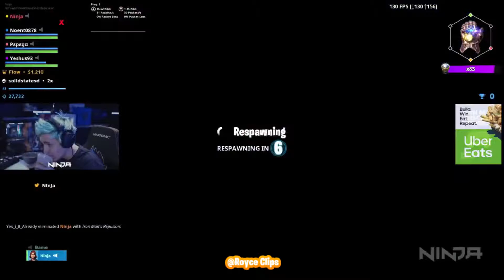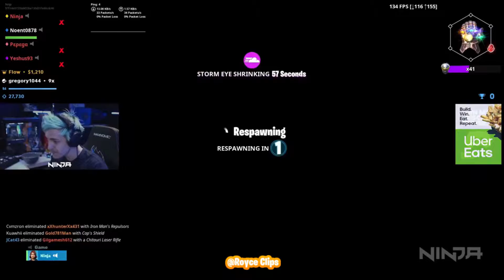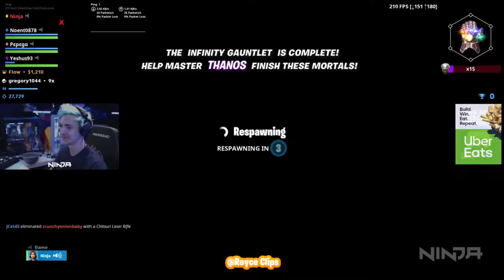NINJAS FIRST GAME *MODE* OF FORTNITE *AVENGERS*!!!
FOR MORE MONTAGES OF FORTNITE!!!

Today's Video, we got top HIGHLIGHTS and MOMENTS of the stream!

***I'm uploading these videos to promote Twitch Streamers & YouTubers. If you see a mistake or problem with this video?

fortnite highlights
fortnite moments
best fortnite highlights
best fortnite moments
fortnite funny
fortnite master
fortnite funny moments
tfue
ninja
Daquan
fortnite stream highlights
best fortnite stream moments
twitch stream moments
twitch stream highlights
funny twitch
stream moments
stream highlights
fortnite fails